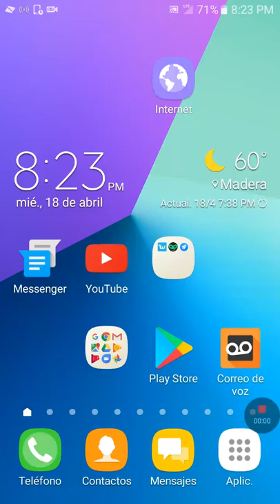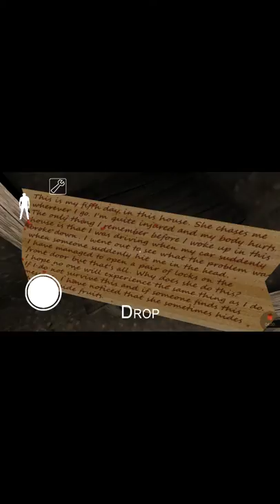I am playing granny people By Juan Avila.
By Juan Ávila